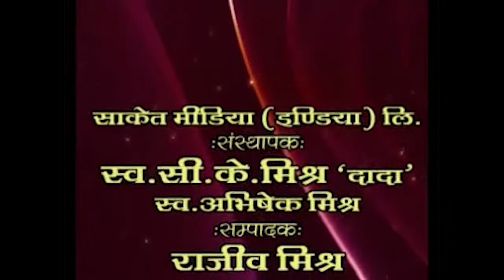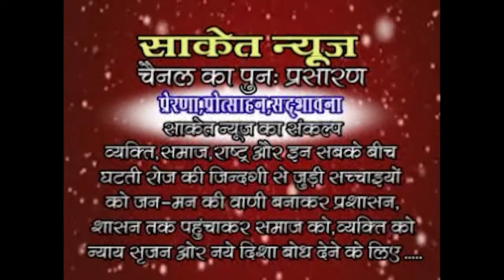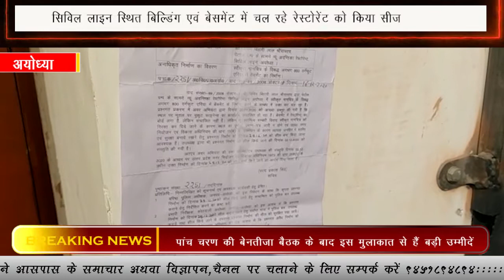SAKET NEWS 29-12-2020